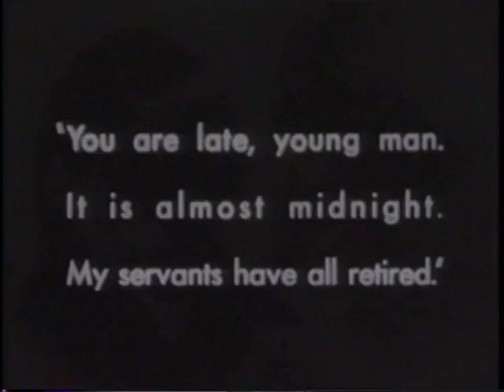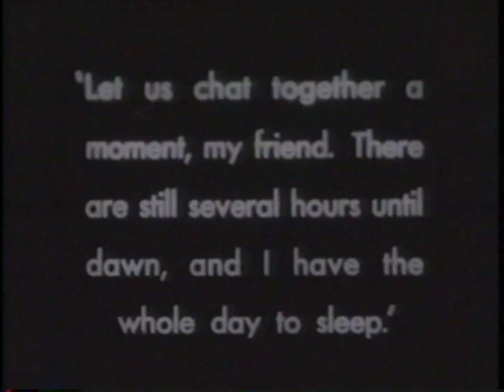Club Foot Orchestra performs Nosferatu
Composer Richard Marriott; Conductor Steed Cowart; Musicians: Dave Barrett, Beth Custer, Doug Morton; Gino Robair; Bob Lipton; Steve Kirk; Josh Ende; Julian Smedley